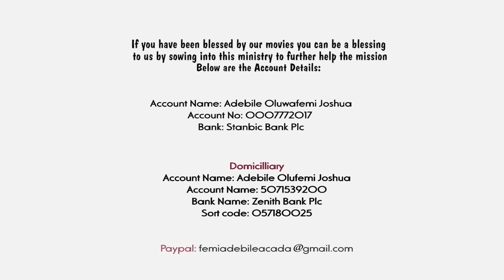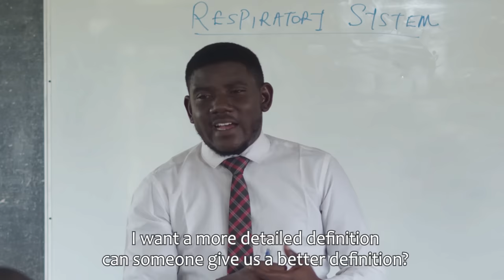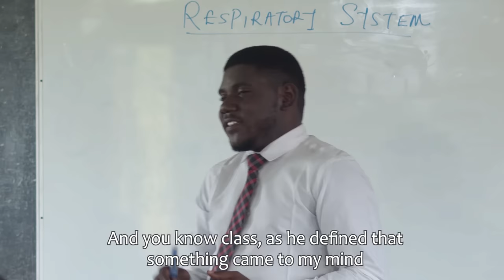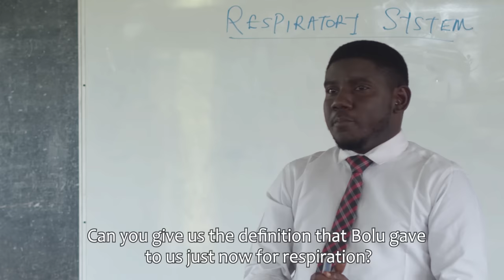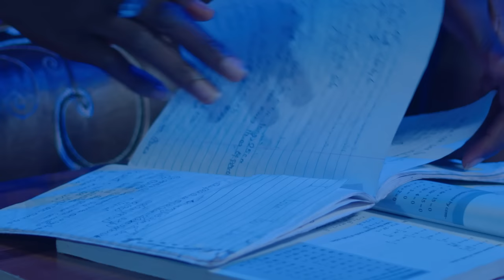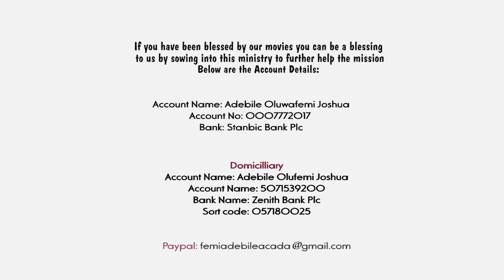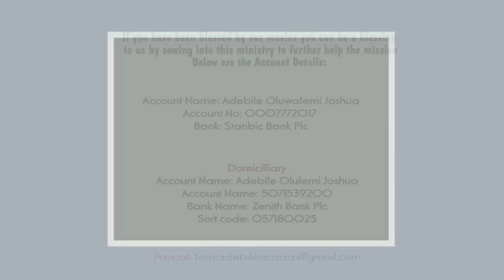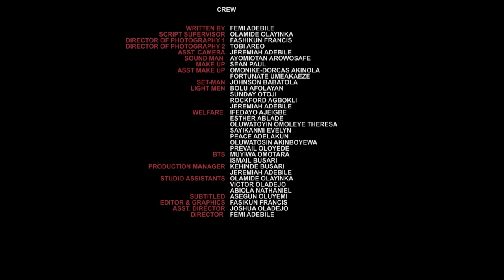NO BIG DEAL - Written & Directed by Femi Adebile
No Big Deal by femi adebile is a FejosBaba TV Latest Movie 2023

No Big Deal by Fejosbaba, No Big Deal by Femi Adebile

NAIRA ACCOUNT
Adebile Oluwafemi Joshua

DOLLAR ACCOUNT
Adebile Oluwafemi Joshua